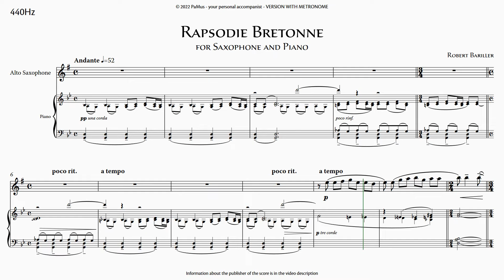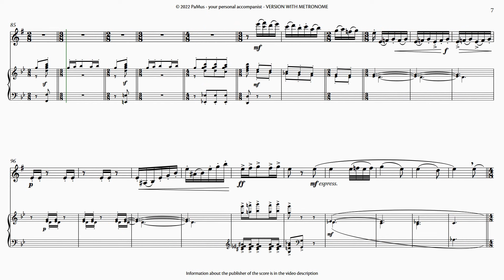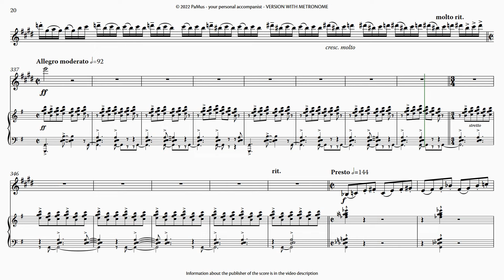Robert Bariller: Rapsodie Bretonne for Saxophone, Piano accompaniment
- no ads
- full tracks

Composer, Conductor
and Assistant Professor at Music Academy Zagreb